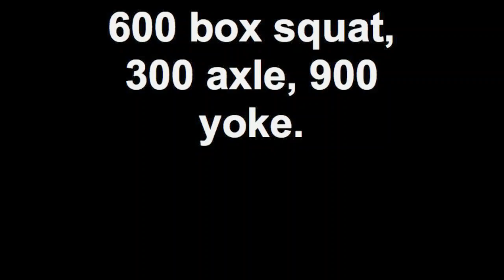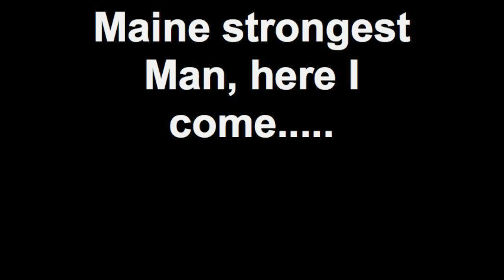Nick Keough SSB Box squat, axle, yoke training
Squat was 600lbs, axle was 300, and yoke was 900.